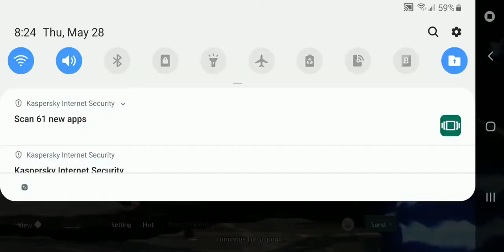Dragon Raja Game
Dragon Raja Fight and cut scenes.
Gorgeous game.